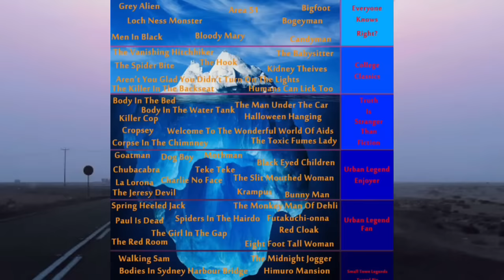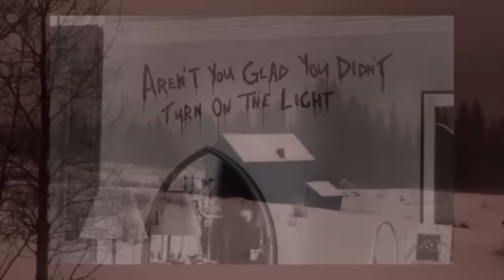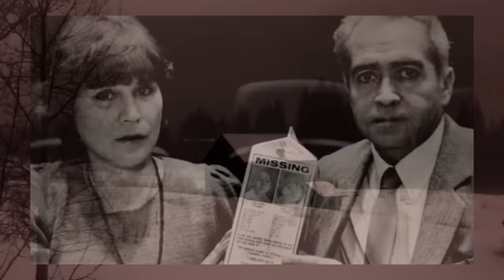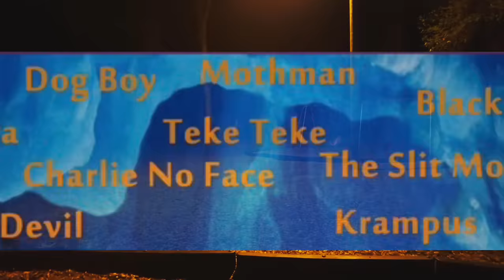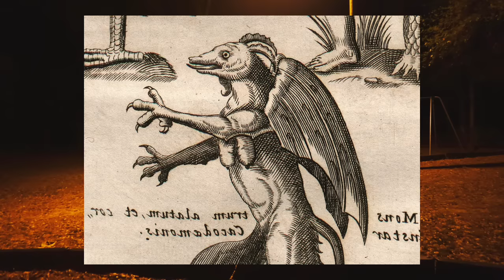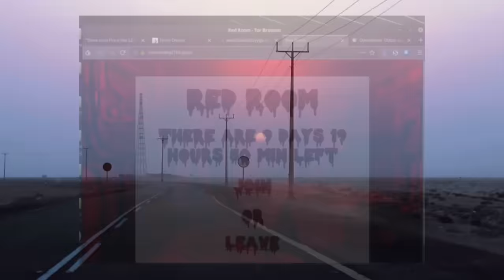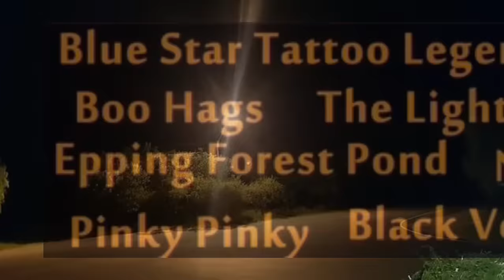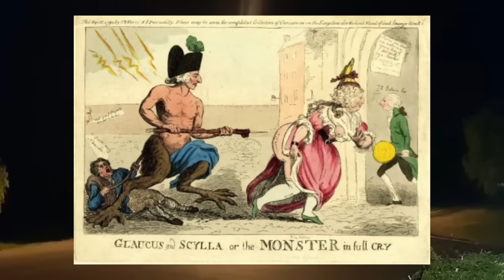The Urban Legend Iceberg Explained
Urban Legend Iceberg. Hope you enjoy this video it’s a little different but hope you enjoy it anyways. Thank you all so much for watching!